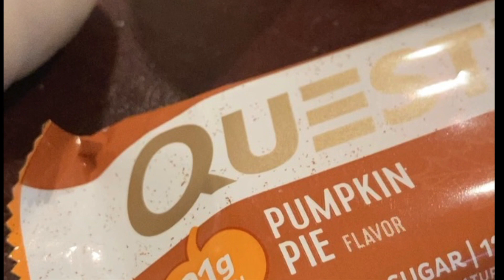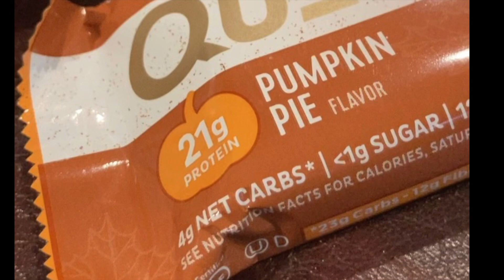Healthier Pumpkin Pie (or dessert) 🎃 🔥🧡🥘🥄 NO pots or pans required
Want a quick, deliocius, almost indulgent treat without the blender or oven?  🎃 🔥🧡🥘🥄

Pop your favorite protein bar  in the microwave for 15 seconds

Add some an extra cinnamon & spice along with a cold dollop of whip cream .

**TRY other fun recipes with them!!  (cookies, pancakes, brownies and even lattes)

Stay strong, stay 🔥hot, and stay